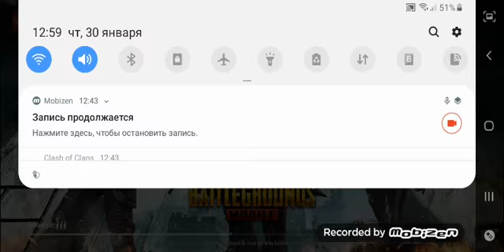£PUBG MOBİLE$ CHALLANGE